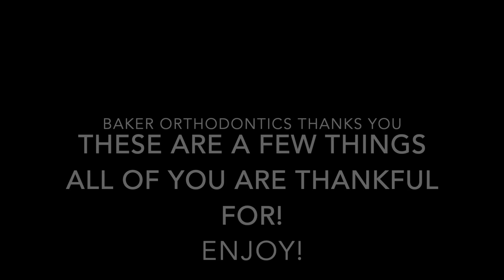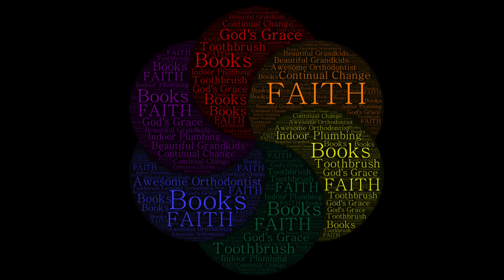Baker Orthodontics Thanks You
A few things to be thankful for